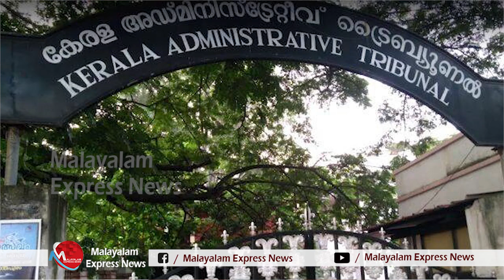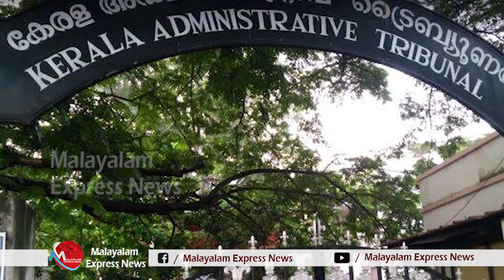PINARAYI | വർഷങ്ങളായി ഒരു സീറ്റിൽ തന്നെ അട്ടിപ്പേറ് കിടക്കുന്ന ജീവനക്കാരനെ മാറ്റാൻ പറ്റില്ലേ?CPM|LDF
വർഷങ്ങളായി ഒരു സീറ്റിൽ തന്നെ അട്ടിപ്പേറ് കിടക്കുന്ന ജീവനക്കാരനെ മാറ്റാൻ പറ്റില്ലേ ?